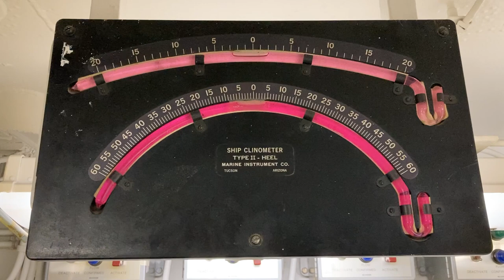Heel Indicator During A Recent Storm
We got a shot of the ship’s clinometer (heel indicator) during the height of the record-breaking swell on Thursday, January 5, 2023. We were rolling a full degree in each direction.

Pretty intense. Felt like we were underway!